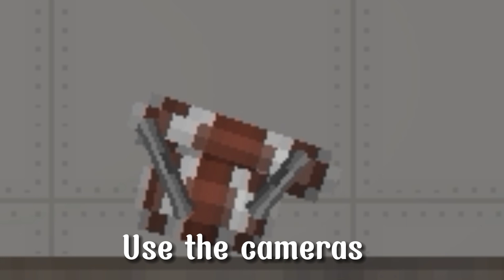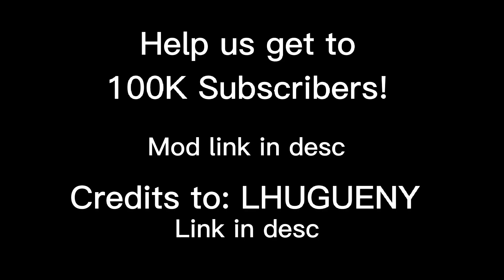FIVE NIGHTS AT FREDDY'S THE MUSICAL | Melon Playground Version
Credits:
Original by: @LHUGUENY